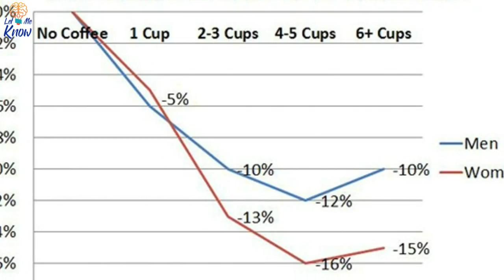If You Love Coffee, You Should Probably See These 17 Surprising Things About It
If you are a coffee drinker, these coffee facts are especially for you. If you don't drink coffee, you might want to consider it.